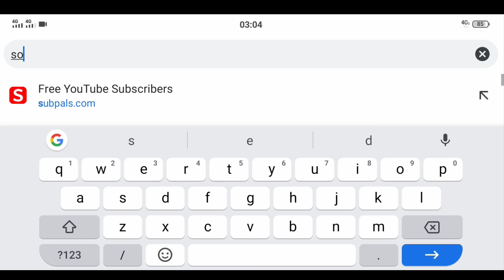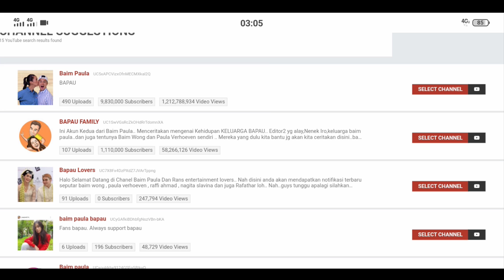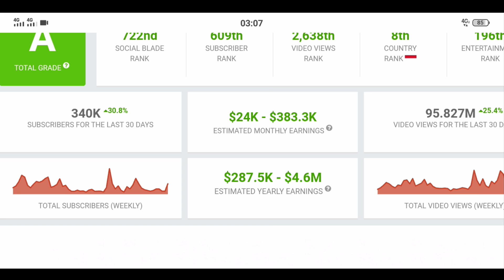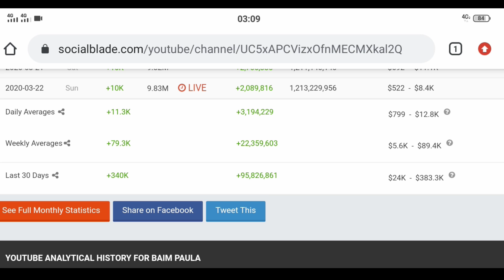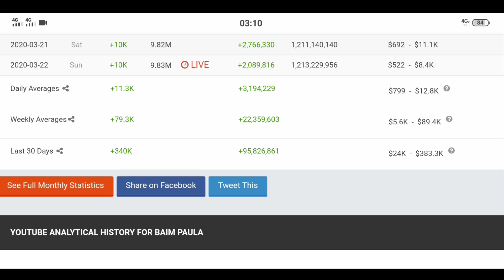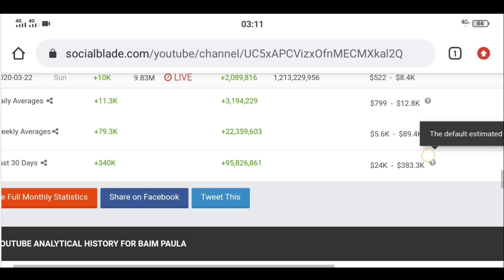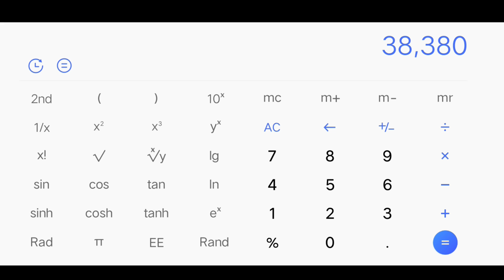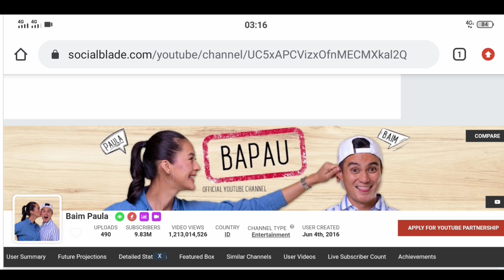PENGHASILAN BAIM WONG DARI YOUTUBE 2020